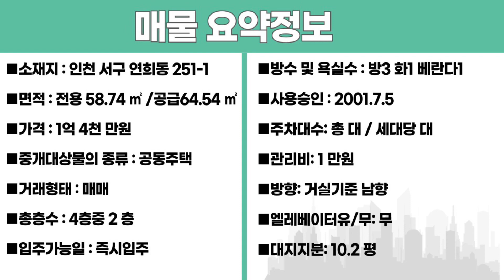번호24-250)전용18평.거실과베란다 큰집 찾으시나요? 올수리까지.되어있는 초.중.고 모여있는 역까지 도보8분 인천서구연희동 빌라매매[인천빌라매매]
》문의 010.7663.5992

"■소재지 : 인천 서구 연희동 251-1
■면적 : 전용 58.74 ㎡ /공급64.54  ㎡
■가격 : 1억 4천 만원
■중개대상물의 종류 : 공동주택
■거래형태 : 매매
■총층수 : 4층중 2 층
■입주가능일 : 즉시입주
■방수 및 욕실수 : 방3  화1  베란다1
■사용승인 : 2001.7.5
■주차대수: 총   대 / 세대당  대
■관리비:  1 만원
■방향: 거실기준 남향
■엘레베이터유/무: 무
■대지지분: 10.2   평"

■상호명 : 패밀리 공인중개사사무소
■대표명 : 김태형
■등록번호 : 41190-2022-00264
■주소 :  경기도 부천시 부일로620번길 1,
1동101호 (역곡동, 금강맨션)